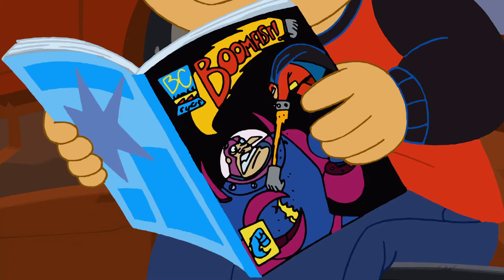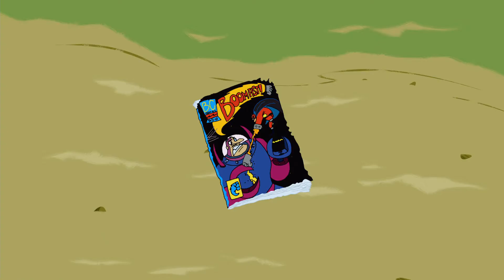A Vida e Aventuras de Juniper Lee | Temporada 2 - Episódio 7 | Bom de Punho Vs Malvadeza